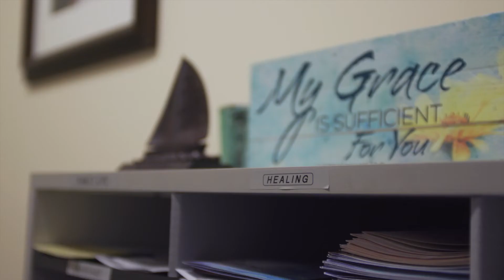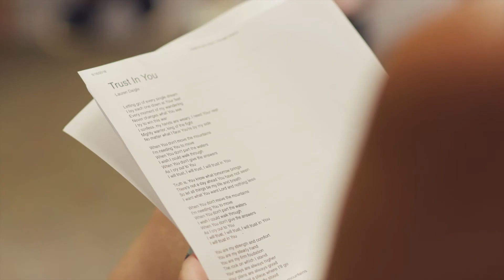Loss And Transition Ministry: Lauren's Story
Lauren loses everything and looks for hope in the Loss and Transition ministry.

Your gift to the Annual Appeal directly supports healing ministries like Lauren's. In 2018, 200,000 Catholics were served through the programs and ministries of the Archdiocese of Newark.

to make a gift today.